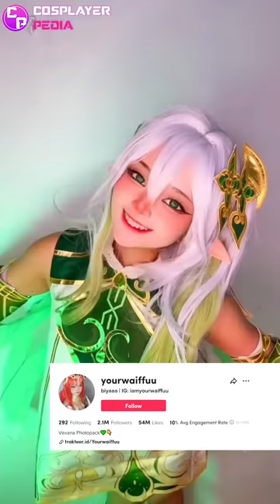BIYAA!! Cosplayer Imut Asal Indonesia 😍 Produk Lokal Juga Ga Kalah Menarik. Cantik Bukan??